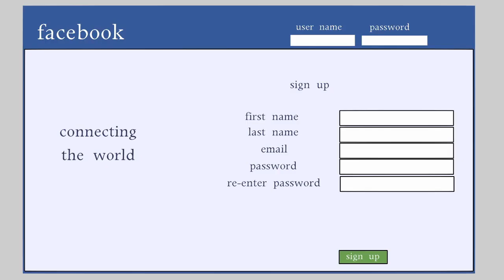Prom Sucks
Why prom sucks!